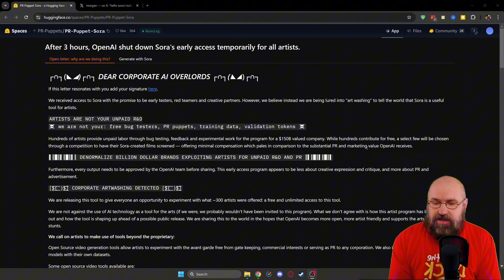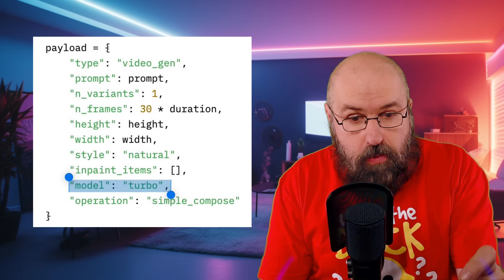Sora LEAKED - Video Examples & Angry Artists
Sora LEAKED - How BAD is it? And why are the Artists so angry about OpenAI? Let's have a look at the Videos and Arguments